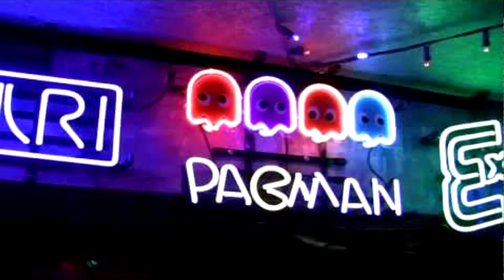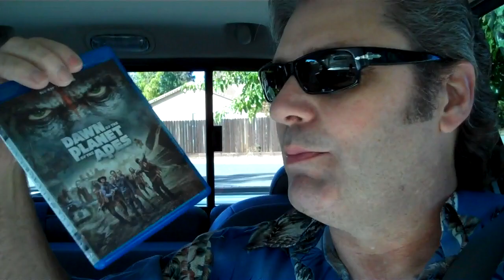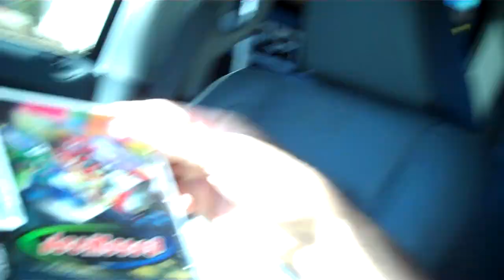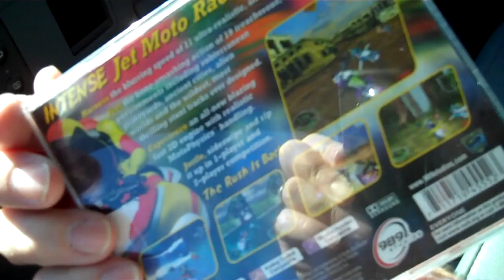On the Road RANT, Escape To Gaming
Dean has a day off to go looking for some retro & new games!
Produced, Directed & Edited by Dean Thompson...